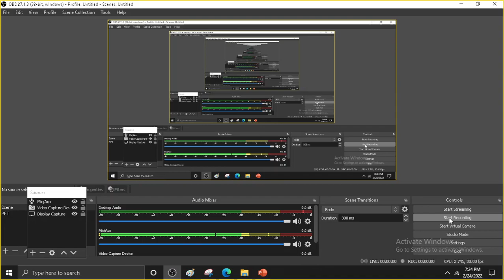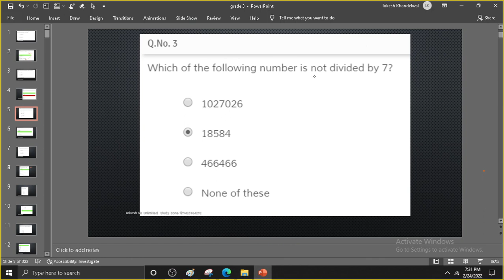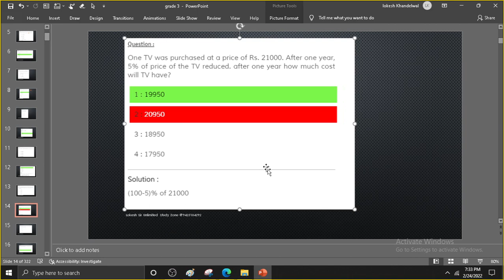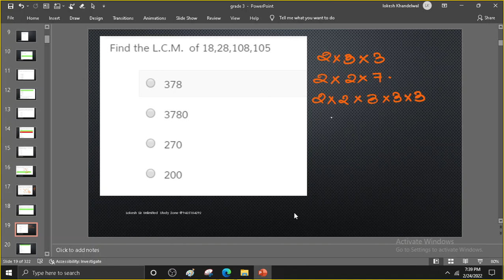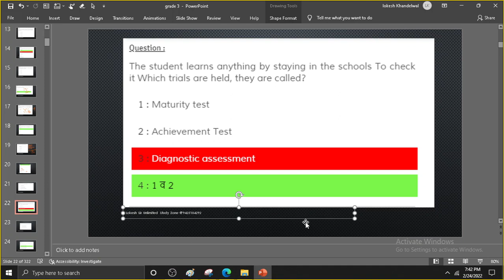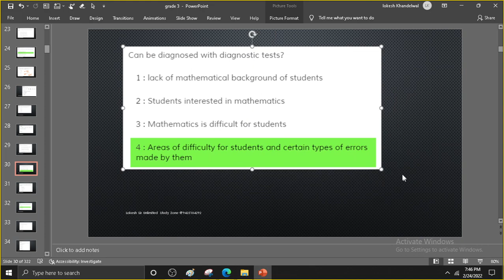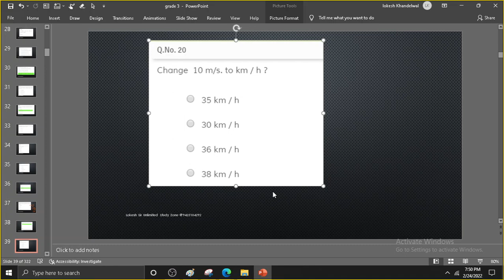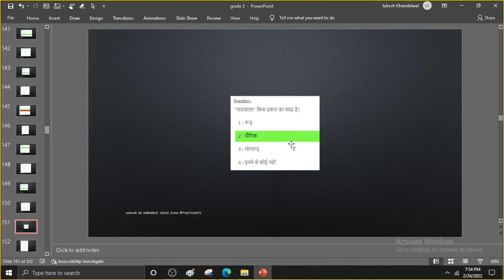varg 3 practice part 1